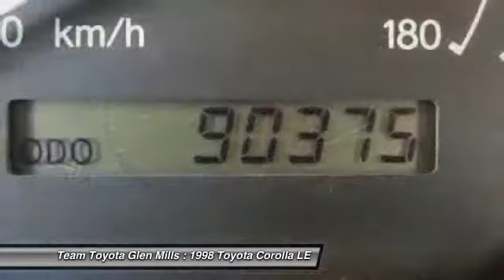1998 Toyota Corolla LE Glen Mills PA 19342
1998 Toyota Corolla LE